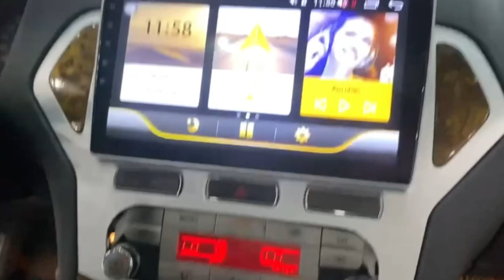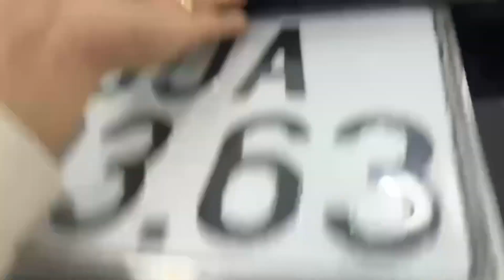Formondeo 2009 xe đẹp giá nhô 300 xíu. Alo e Loan 0976081699